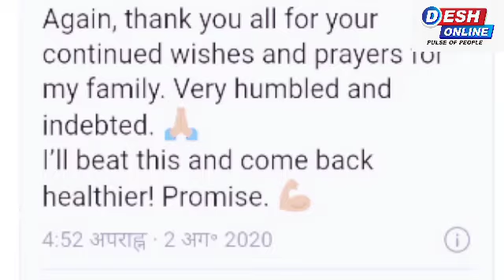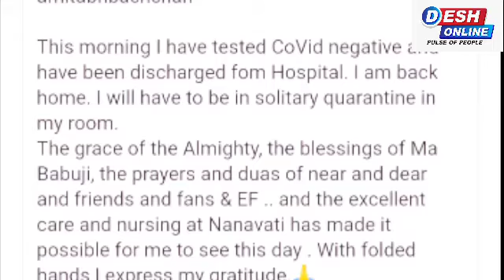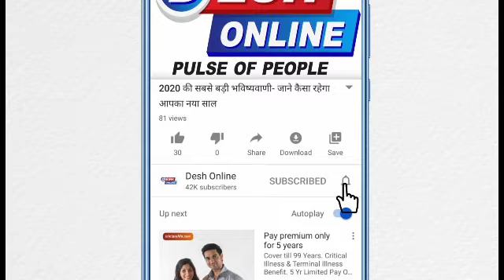अमिताभ बच्चन हुए Corona Negetive और जनता को कहा शुक्रिया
22 दिन तक नानावटी हॉस्पिटल Nanavati Hospital में कोविड-19 Covid- 19 का इलाज कराने के बाद अमिताभ बच्चन Amittabh bacchan की रिपोर्ट निगेटिव Negetiveआई है और उन्हें डिस्चार्ज कर दिया गया है। इस बात की जानकारी खुद अमिताभ और उनके बेटे अभिषेक ने सोशल मीडिया पर दी है